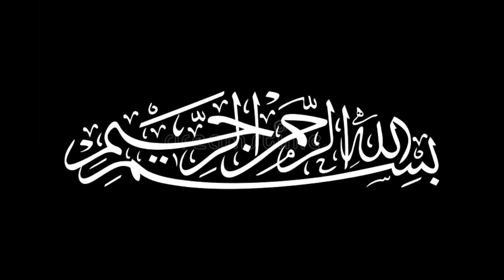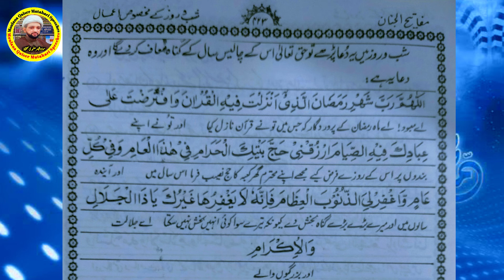40 sall k gunah muaf ye chota sa amal kren | چالیس سال کے گناہ معاف یہ چھوٹا سا عمل کریں